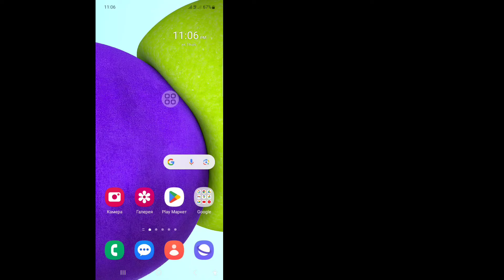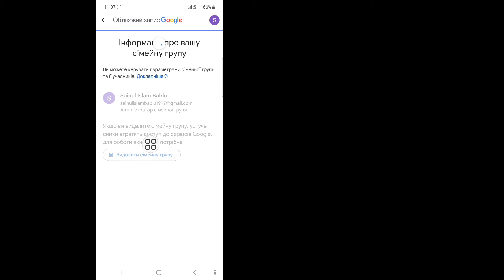Як видалити Family Link з облікового запису GOOGLE (2024)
У цьому відео я покажу вам, як видалити Family Link з облікового запису GOOGLE (2024) | GOOGLE Family Link. Перегляньте це повне відео та вчіться, виконуючи всі мої кроки, не пропускаючи. Дотримуйтесь інструкцій на екрані, щоб переглянути та вивчити його. Це дуже простий процес, який займає лише деякий час.
 Це найважливіше для всіх користувачів Google Family Link.